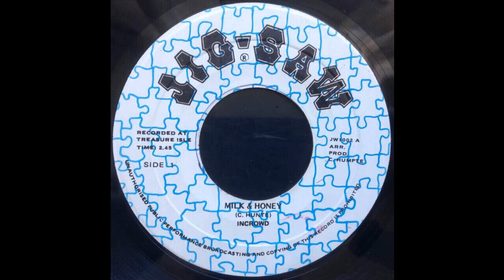In Crowd "Milk and Honey" (Jig Saw)